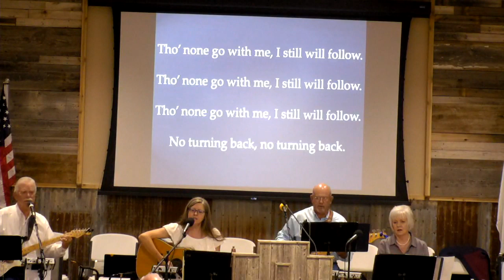7-07-19 Cleansing The Temple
Live broadcast from Crossroads Country Church In Amarillo Texas. Message by Pastor Bob Miller